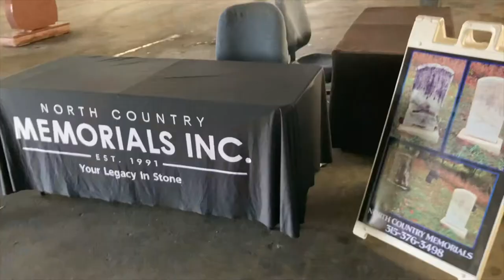Making Wood pens and playing in the park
Christian has a day off and Jordan sets up the Boonville Fair. Also get a look at Christian's pen making. He makes custom hand crafted pens from wood.

In the spring of 1991, a childhood dream came out of Curt Christman's mind and became reality.  Lewis County Monuments was birthed, and in 2008 the name was changed to North County Memorials Inc. to better facilitate the current vision of serving Northern NY.  Currently, Curt and his eldest son Christian are in a partnership operating the monument business.  This small business has endured the ups and downs that all businesses encounter.  Come along and enjoy the ride!!